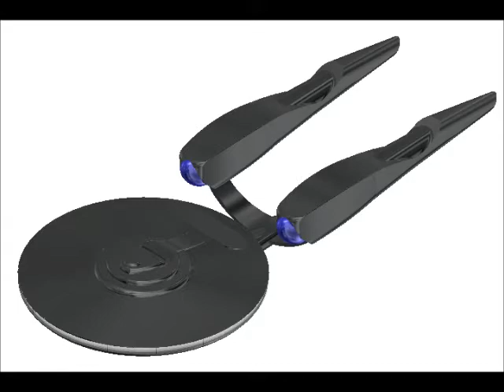USS Enterprise Final Movie 3D Inventor Model